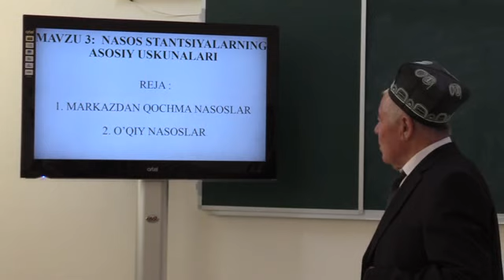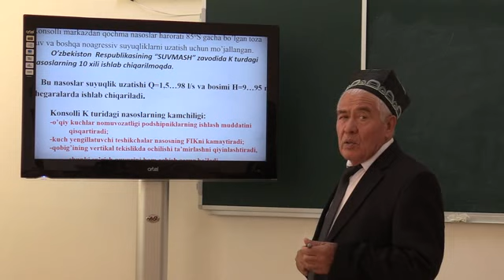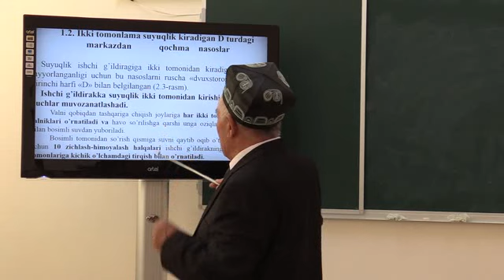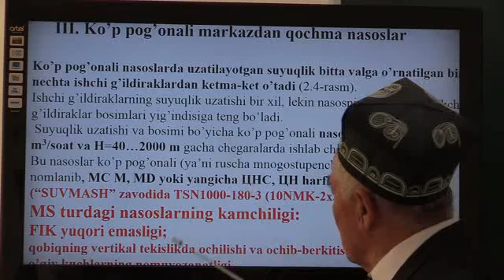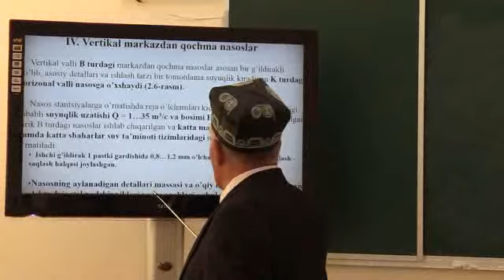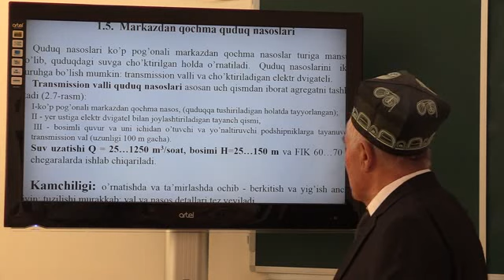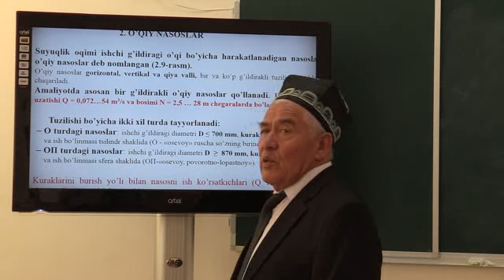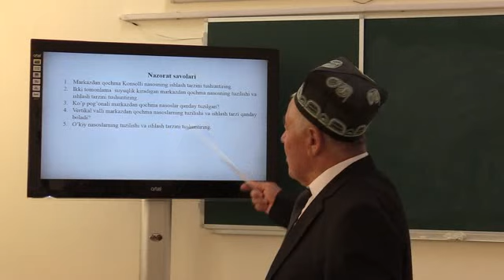Mavzu: Nasos stansiyalarning asosiy uskunalari.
Kafedra: Elektr energiyasi va NSF
Fan :       Nasos stansiyalaridan foydalanish.
Muallif:  Mamajonov Mahmudjon